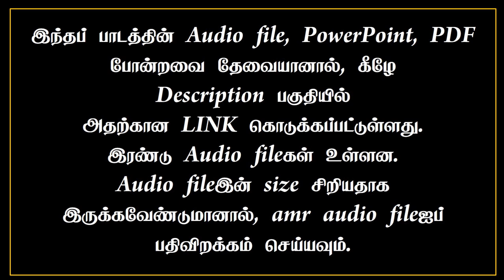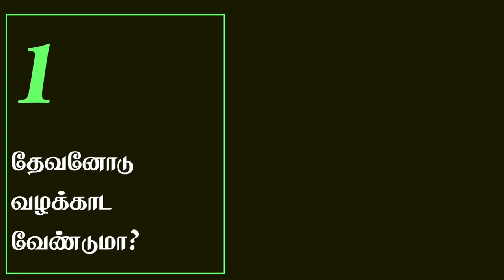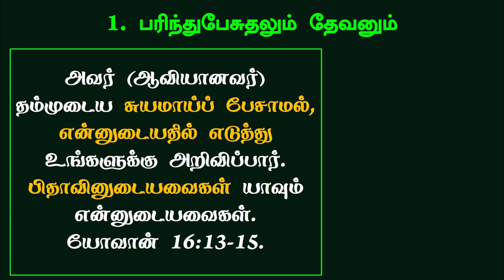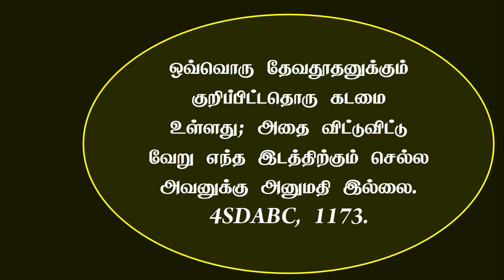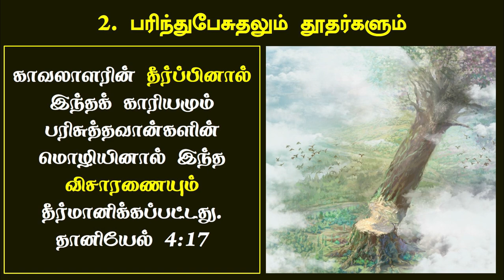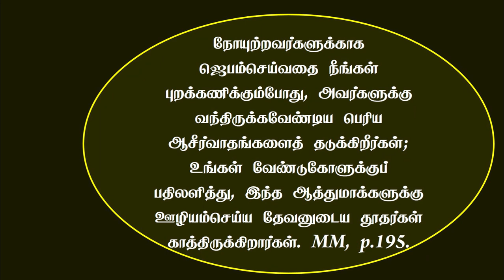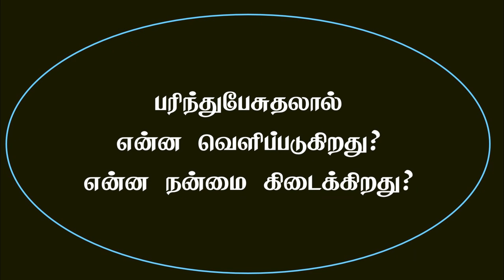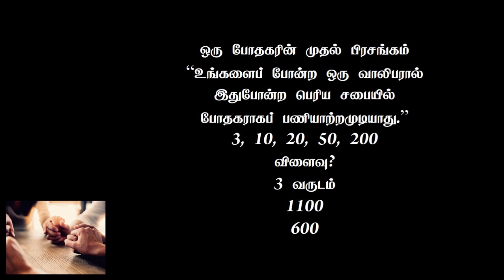Tamil Sabbath School: Ln 04: Prayer Power: Interceding for Others | 2020 Qtr 03